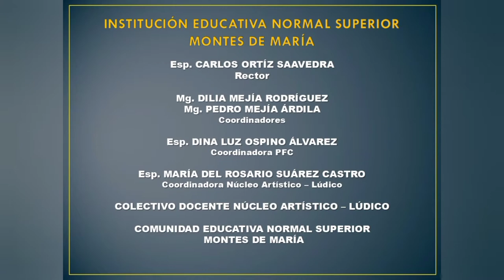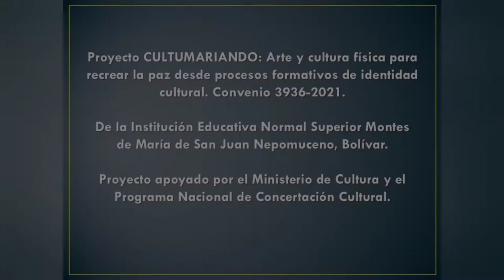Taller de Técnica Vocal: Homenaje a San Juan Nepomuceno, Bolívar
CULTUMARIANDO: "ARTE Y CULTURA FÍSICA PARA RECREAR LA PAZ, DESDE PROCESOS FORMATIVOS DE IDENTIDAD CULTURAL